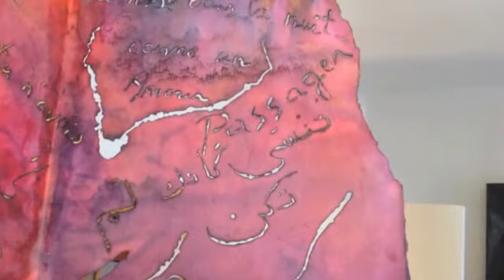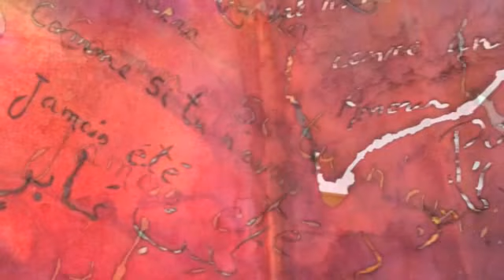Livres Peints, Livres Cousue ,Livres Sculptures de Linda Bougherara , musique Le Trio Joubran.